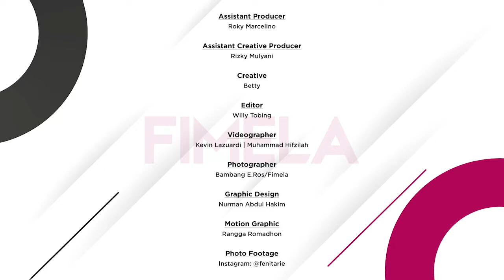Famestory, Ramadan di Keluarga Fenita Arie dan Arie Untung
Pasangan harmonis Fenita Arie dan Arie Untung menjalani bulan Ramadan Bersama keluarga kecil mereka. Keseruan dalam menjalani ibadah puasa lebih terasa dan mendekatkan keluarga di bulan penuh berkah ini. Seperti apa ya kegiatan selama bulan Ramadan keluarga The Untungs? Yuk simak video berikut..